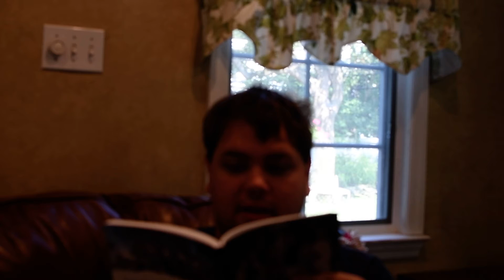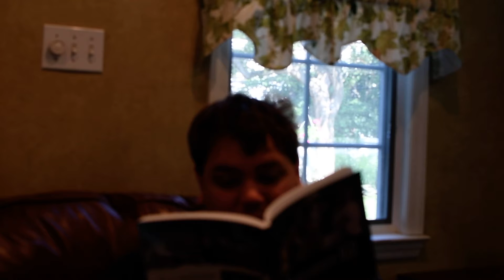SAGAMORE HILL: THEODORE ROOSEVELT'S SUMMER WHITE HOUSE: Read Aloud By Eric Zimmer (Chapter 3c)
StoryTime With Eric Zimmer Episode
Chapter 3c of the 2016 book "Sagamore Hill: Theodore Roosevelt's Summer White House" by Bill Bleyer, a fully descriptive story about the Roosevelts, their lives in Oyster Bay & Sagamore Hill.

@Eric Zimmer